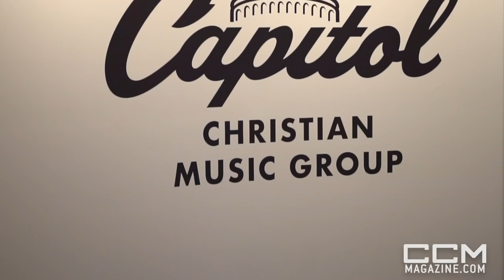Matthew West | Features on Film with Andrew Greer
This year's Songwriter of the Year – Matthew West – gets personal about living life "all in" at home and on the road in this all-in episode of CCM Magazine's "Features on Film with Andrew Greer".

Matthew sings "Broken Things" at the 25:50 mark!